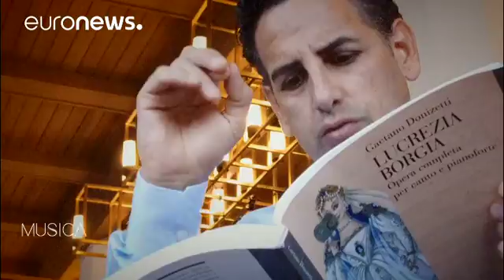حضور خیره کننده خوان دیه گو فلورس، در اپرای «لوکرتزیا بورجیا» در سالزبورگ - musica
*خوان دیه گو فلورس، خواننده تنور اهل پرو در اوج درخشش حرفه ای اش نقش جدیدی را به رپرتوارش اضافه کرده است. او امسال در جشنواره تابستانی موسیقی سالزبورگ نقش «جنارو» را در اپرای «لوکترتزیا بورجیا»، شاهکار گائتانو دونیزتی، آهنگساز ایتالیایی قرن نوزدهم اجرا کرد.*

یکی از برنامه های درخشان امسال در جشنواره تابستانی موسیقی سالزبورگ در اتریش، اجرای اپرای "«لوکرتزیا بورجیا» شاهکار گائتانو دونیزتی با هنرآفرینی خوان دیه گو فلورس"